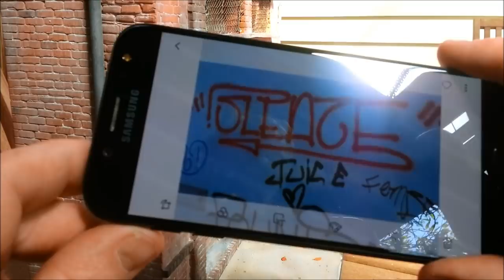Airbrushing scale models - the Good the Bad and the Ugly!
The Good: my new Mr Hobby Platinum PS-270 airbrush is just a pleasure to work with.
The Bad: I've managed to snap the nozzle on my old Sparmax airbrush! Not sure how I'm going to remove that...
The Ugly: my skills at graffiti could use a great deal of improvment! :D